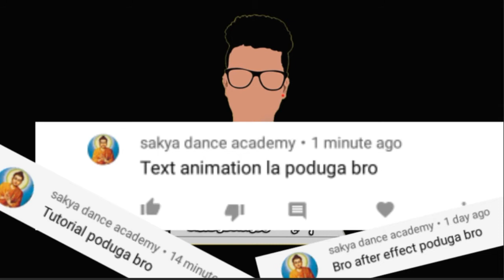Liquid/glow text animation/example/free template/after effects/tamil.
text animation was made with after effects

1 - download the template here

part - 1

part -2